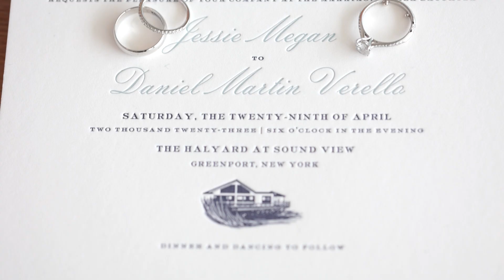Megan and Dan wedding highlights, Halyard Restaurant, Greenport, Long Island, New York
Presented by Belinda Video Productions